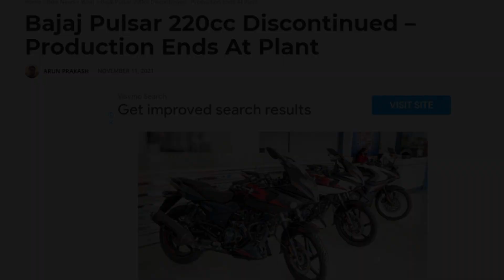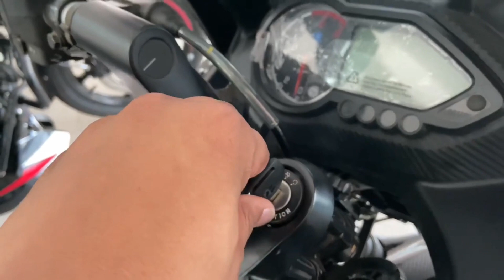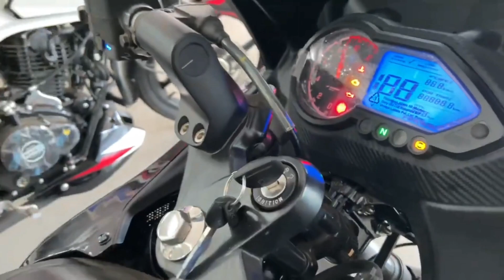Sad News - Pulsar 220F Discontinued !! Why ? Pulsar 220f Better Than F 250 ?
Hi Guys

Aaj ki video me ek sad news aap logo ko milne waali hai